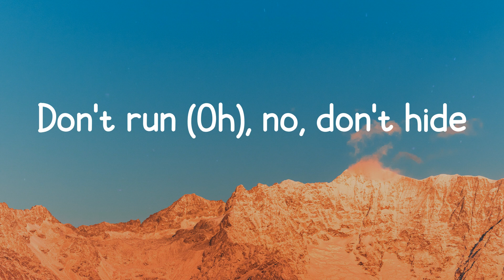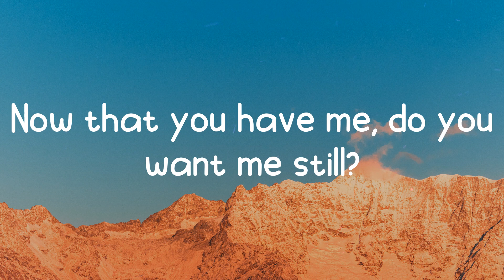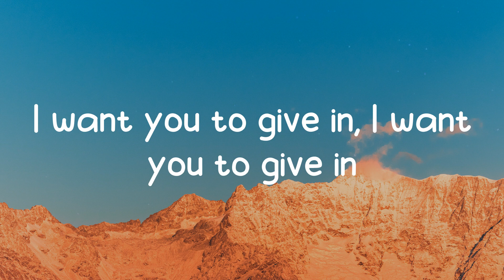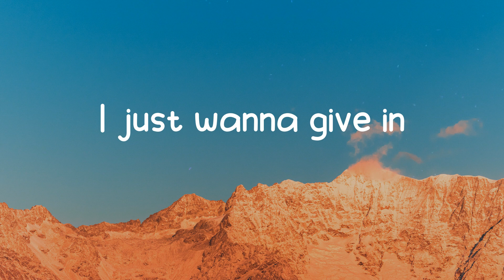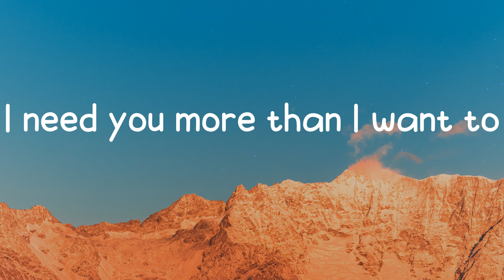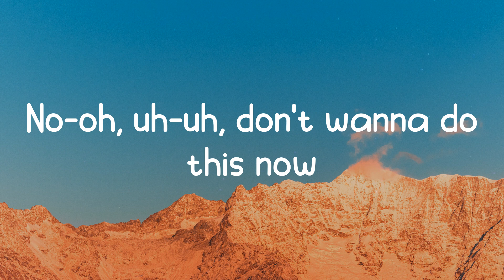Shameless - Camila Cabello (Lyric video)